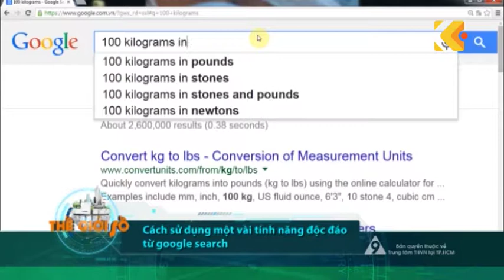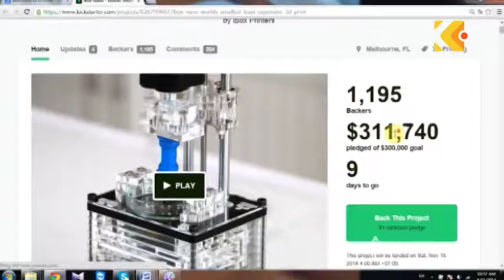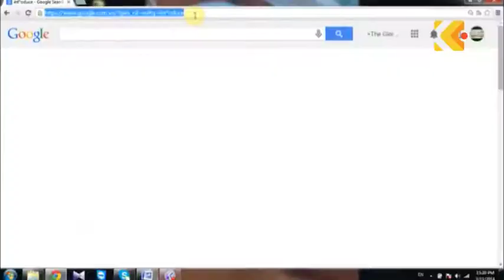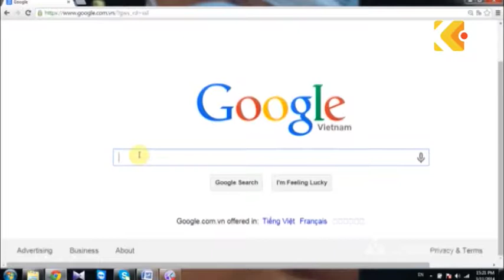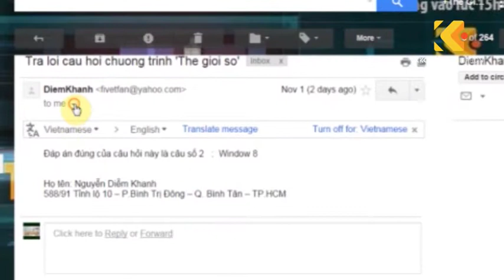Thế Giới Số - Tập 19 Robothon – Sân chơi chế tạo robot cho học sinh tiểu học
Sơ lược nội dung:
• Nhóm kỹ sư Nhật Bản chế tạo robot biến hình.
• iBox Nano, thiết bị in 3D nhỏ nhất thế giới.
• Chuyên mục “Bạn có biết” :phóng sự “Robothon – Sân chơi chế tạo robot cho học sinh tiểu học.”
• Phần “Thích thì Click” : “ Cách sử dụng một vài tính năng độc đáo từ google search”